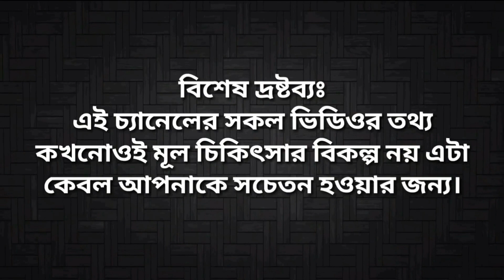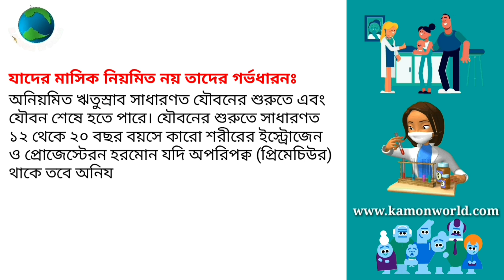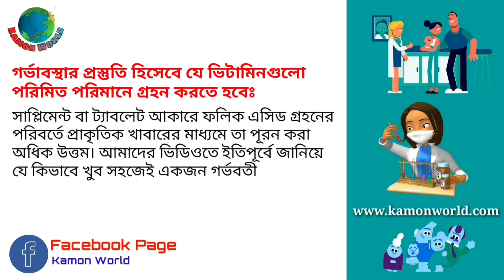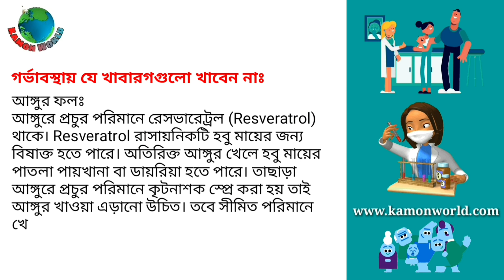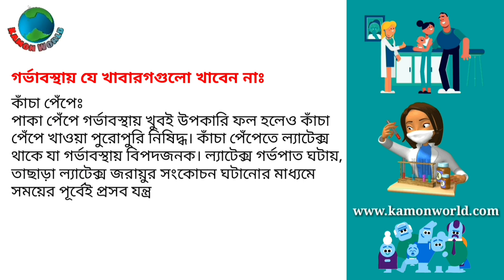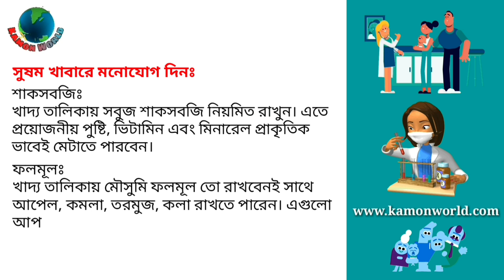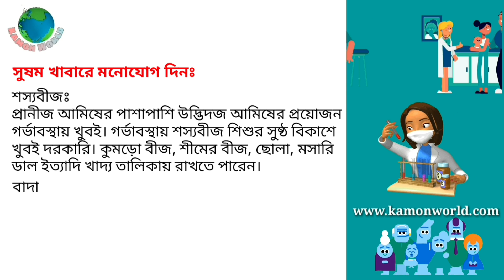গর্ভধারণ করার আগেই যা জানতেই হবে | You should know before preparing pregnancy